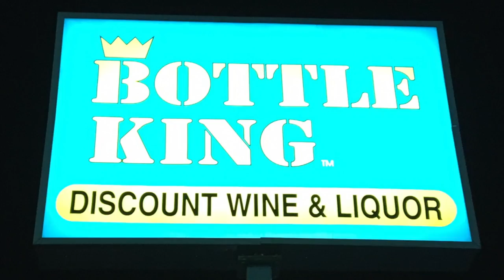Wine & Wieners: Recipes for Dates from Hell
Glendora is back with wine and wiener recipes for dates from hell. Recipes below!

Recipes:
Flying Squirrel
1 oz Barrow’s Intense Ginger Liqueur
Merlot, or your favorite dry red wine
Combine in a wine glass and stir.

Wine-y Wieners
Hot dogs
Fresh pineapple
Onion
Lime juice
Salt
Hot dog buns
Stab wieners repeatedly, then marinate in wine for at least one hour. Grill, along with pineapple and onion. Chop pineapple and onion and toss with a squeeze of lime juice and salt. Serve on dogs in toasted buns.

Cocktails, party bites, road trips to fabulous bars and the occasional boozy music video!

Host/Writer: Kelly Camille Patterson
Director/Editor: Paul Spencer
Second Unit Camera: Kelly Camille Patterson